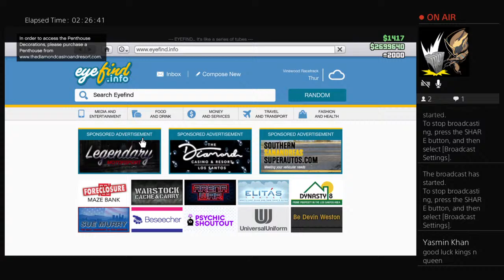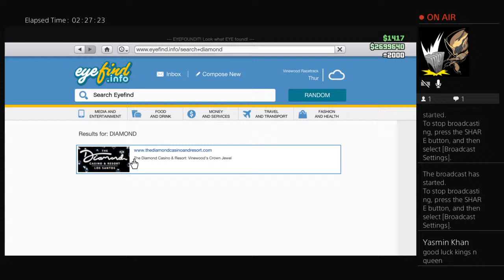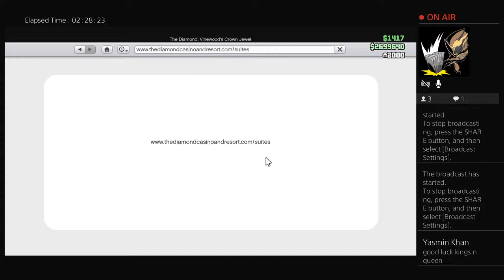CyberDragonSage's Live PS4 Broadcast